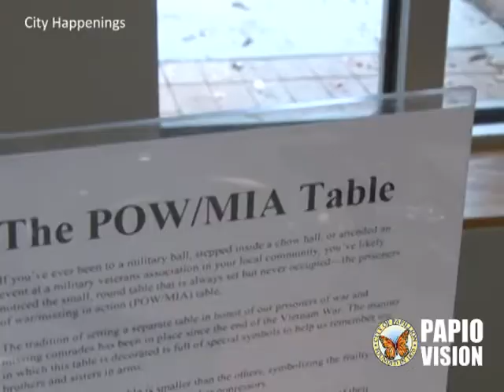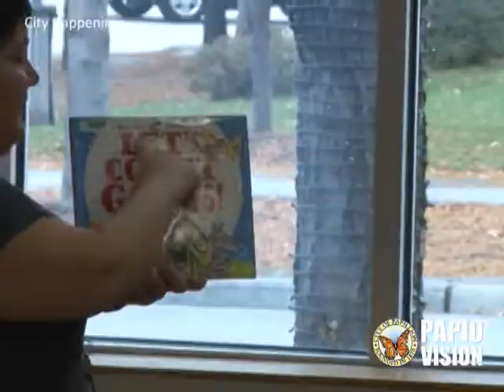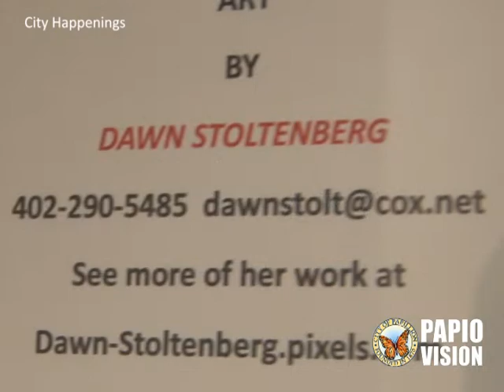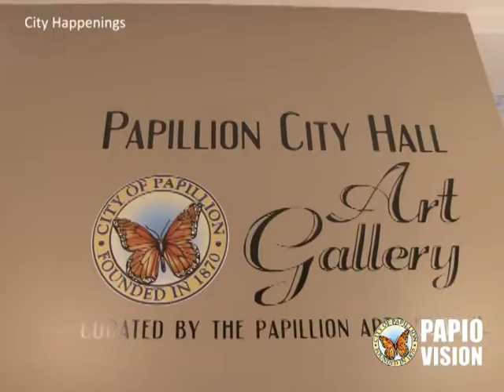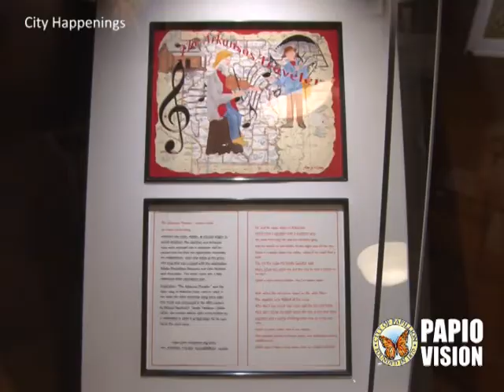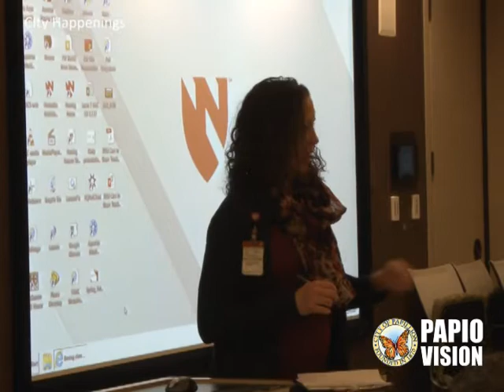"City Happenings" for the Week of February 4, 2019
The Sump Library earns a statewide accreditation; the current artist featured in the City Hall Art Gallery shares her thoughts; more on the area Parkinson's Outreach Group.